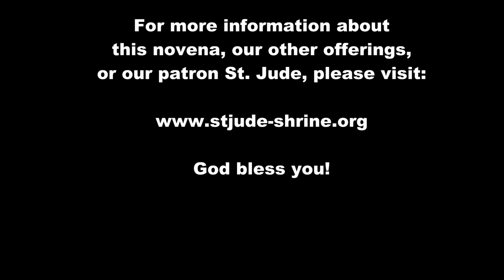St. Monica Novena Day Seven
For the seventh day of the Novena to St. Monica, Fr. Crotty, OP, points out that no matter how good any one of us is, there is still always at least a twinge of selfishness, and that's fine, for we cannot be perfect as human beings. Yet, in God there is not one bit of darkness or sin, as Scripture says, and we see this most excellently in the Eucharist. Let us never forget God's perfect love for all of us!